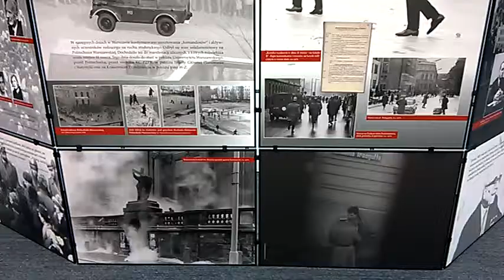GOMUŁKA I JEGO BŁĘDY/-BŁĘDY PANI DYREKTOR BUWU NA DOBREJ,ŻE ZATRUDNIA CHAMÓW OCHRONIARZY!!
NAWET I ZDJĘCIE OTRZYMAŁA BIBLIOTEKA UNIWERSYTETU WARSZAWSKIEGO/-PANI DYREKTOR WIEDZIEĆ POWINNA,ŻE TAKI OCHRONIARZ,KTÓRY ŹLE WYGLĄDA CHOĆBY ZE WZGLĘDU NA DZIWNE SWE ZACHOWANIE,POWIEDZENIA I SPOJRZENIA KOMENTARZE,PLOTY ZA PLECAMI,CZEGO NIE POWINNO BYĆ//KULTURA WYMAGA,A TEGO,STANDARDÓW NIE MA!!!JEST CHAMSTWO TAK Z GRUBSZA,A POTEM WIĘCEJ JESZCZE!---FACET Z ZAPADNIĘTYMI POLICZKAMI,CIAŁO ZJEDZONE PRZEZ STRES I NERWY///JEST CHAMEM,BO JEST NIEMIŁY I ZA LUDŹMI ŁAZI,CO W OGÓLE NIE WYPADA -A SZCZEGÓLNIE,GDY MOŻE CZEGOŚ ZAZDROŚCI///-O WERNISAŻE CHODZI,BO LUDZIE OGLĄDAJĄ,KOMENTUJĄ I KONSUMUJĄ,A ON STOI W ODLEGŁOŚCI I TE JEGO SPOJRZENIA NA TYLE SĄ NIESTANDARDOWE,JAK DOPIERO POLSKA DOWIADUJE SIĘ DUŻO NA TEMAT OSÓB NIEPEŁNOSPRAWNYCH,A TAKIE SĄ POŚRÓD NAS///LUDZIE MÓWIĄ ,ŻE NIE LUBIĄ BYĆ INWIGILOWANI I GDY DZIAD PODŁAZI I KOMENTUJE,A PRZY LUDZIACH I INNYCH OSOBACH,OSOBACH TRZECICH LUBIA GADAĆ RÓŻNE RZECZY! SĄ W BUWIE KONFERENCJE I CHŁOPCZYK WYPEŁNIŁ,A WPISAŁ SIĘ NA DOLE//-A TU DZIADYGA PODCHODZI PRZY WSZYSTKICH I STRASZY///-JEST PLAKIETKA ZAWIESZONA I NIECH IDZIE DALEJ,JEŻELI MU SIĘ COŚ SIĘ NIE PODOBA BRAK STANDARDU OBYCIA,BO PEWNE RZECZY GRZECZNIE I NIE ZŁOŚLIWIE,A Z PODEJRZENIEM SIĘ ZAŁATWIA///A NIE MA CO TU ZAŁATWIAĆ/DZIADY STOJĄ NA DOLE I CAŁY CZAS GŁOŚNO GADAJĄ,ŻE NORMALNIE PRACOWAĆ NIE WOLNO TEN PAN KULAWY Z KONSOLI CZASEM NAWET ZWRACA IM UWAGĘ,ALE TERAZ SIĘ ICH TROCHĘ SAM BOI!///PANI PAWŁOWICZ KIEDYŚ PRZYCZYNIŁA SIĘ DO ZWOLNIENIA DZIWNEJ SZATNIARKI,WŚCIBSKIEJ,NIEMIŁEJ I OPRYSKLIWEJ,CO TU U KATOLIKÓW /-BUW/-CO JEST BARDZO TYPOWE PROSZĘ SKOŃCZY Z CHAMSTWEM W BUWIE NA DOBREJ 56 W WARSZAWIE ZWŁASZCZA,ŻE UNIWERSYTET ÓW NIE CIESZY SIĘ WYSOKIM POZIOMEM,GDY STANDARDÓW BYCIA,A OBYCIA WIELKI JEST BRAK!///PANIE SZATNIARKI BARDZO PAMIĘTAJĄ FAKT ZWOLNIENIA WŚCIBSKIEJ SZATNIARKI W BUWIE//CZY TERAZ DALEJ SPRAWA PÓJDZIE?!???-A MOŻE WINNA JEST SAMA PANIĄ DYREKTOR?!///ŁAŻĄ WASI PRACOWNICY I STRASZNIE GŁOŚNO GADAJĄ,ŻE SŁYCHAĆ PRZY KONSOLI,A SZCZEGÓLNIE GŁOŚNO PRZED SAMYMI ŚWIĘTAMI,BO WY IM PŁACICIE,A ONI OBIJAJĄ SIĘ I URZĄDZAJĄ JAKIEŚ PIELGRZYMKI PO BUWIE NA DOBREJ 56 !//A OCHRONIARZ Z WYBAŁUSZONYMI OCZAMI DZIŚ PO 9.00 STAŁ PRZY WEJŚCIU I JAK ZWYKLE,CO GADA NIEMIŁEGO NA SŁOWO DZIEŃ DOBRY:ZOBACZYMY ,CO NA KOŃCU BĘDZIE,CZY BĘDZIE DOBRY?//-PO CO TO GADAĆ?? -A JESZCZE ,JAK CZŁOWIEK SIĘ OBRÓCI,TO GAD PLOTKUJE!CZYLI PLOTKARSTWO I DZIAŁA ZŁA SPYCHOLOGIA/-PSYCHOLOGIA TŁUMU! A CO,PANI DYREKTOR NIE WIEDZIAŁA O TYM?/STOJĄ NA PÓŁKACH KSIĄŻKI PSYCHOLOGICZNE,A PANI DYREKTOR NIC NIE WIE,CO W ŚRODKU TYCH KSIĄŻEK JEST?///ELHOFFART2000 YOUTUBE.COM/EL MERCEDES/WIESIOLANDIA PLUS/BLUEART 2000 YOUTUBE .COM I WIELE INNYCH KANAŁÓW PUBLICZNYCH W INTERNECIE,ŻE POTEM TO BĘDZIE ZA PÓŹNO!